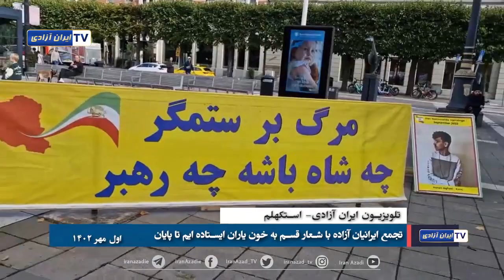تجمع ایرانیان آزاده با شعار قسم به خون یاران ایستاده ایم تا پایان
تلویزیون ایران آزادی- استکهلم- اول مهر ۱۴۰۲